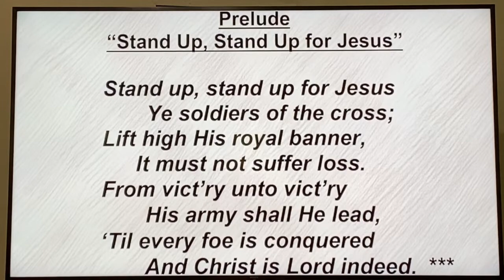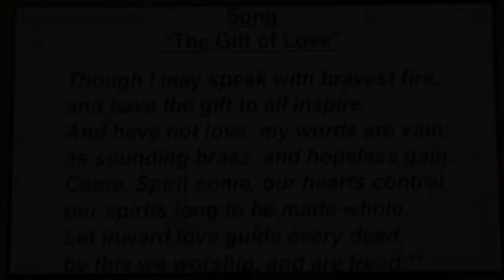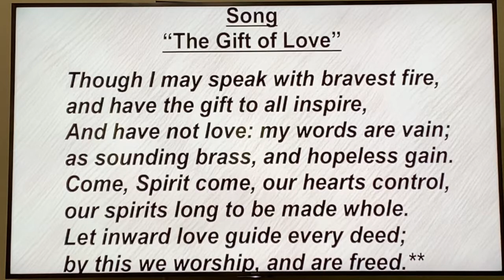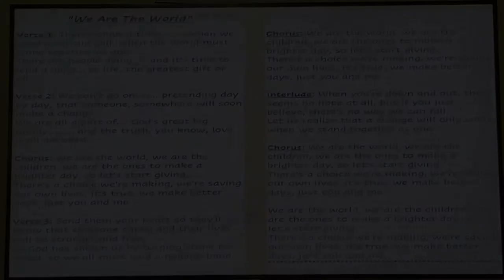May 10, 2020 Mother’s Day Video Worship Message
Licensed Minister Cindy Lemke presents this weeks, Mother’s Day video worship message for the First Congregational United Church of Christ in Wadena, MN. (110 Colfax Ave.

Thank you to Lea Snyder for the beautiful music!

Copyright & streaming licensed through CCLI